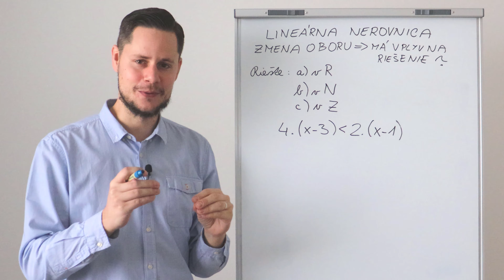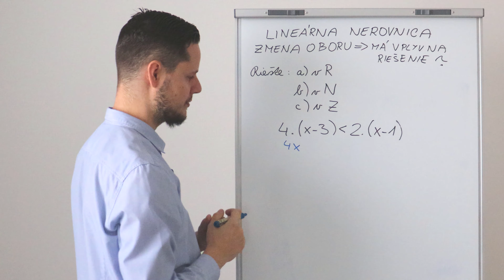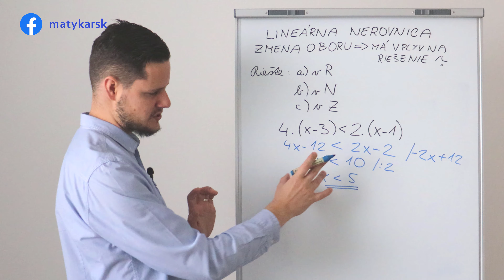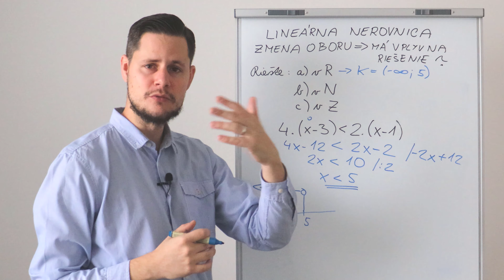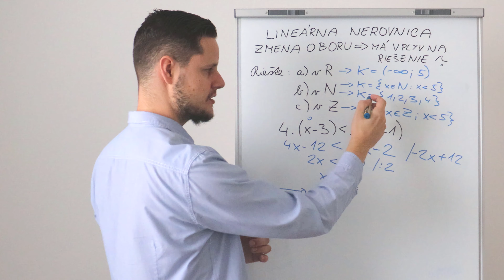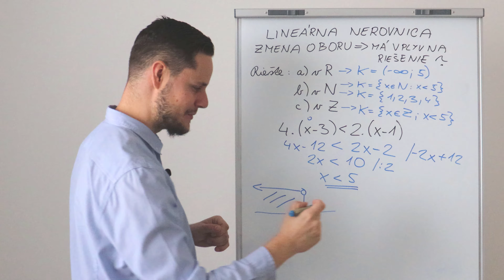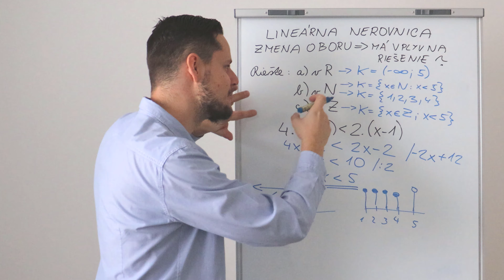LINEÁRNA NEROVNICA - ako ovplyvní ZMENA ČÍSELNÉHO OBORU POČET RIEŠENÍ?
Má vplyv zmena číselného oboru na počet riešení lineárnej nerovnice? Zrejme áno, keď je o tom video, tak pozri, aký ;)